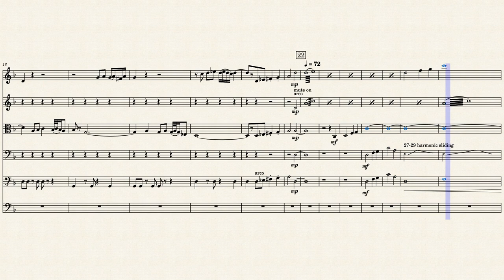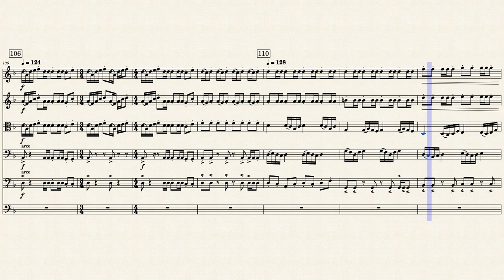Lion City - Soon Hee Newbold